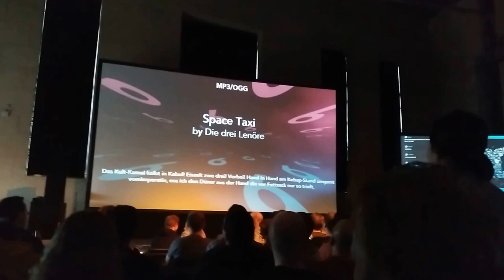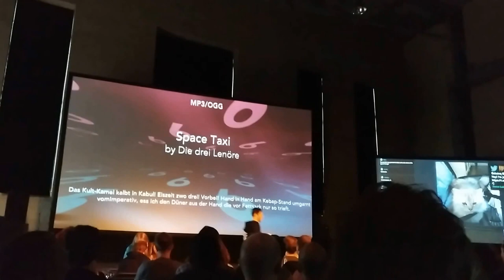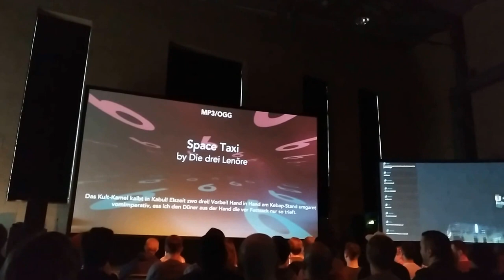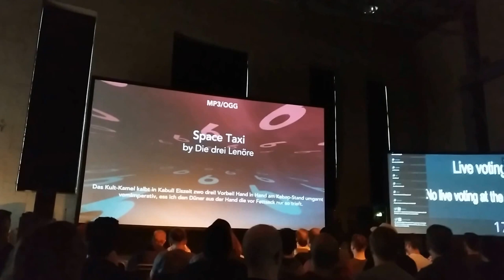Space Taxi - Die drei Lenöre - Evoke 2017 - live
Live recording during the MP3/OGG music competition on the Evoke 2017. Sorry for "shaky" video, but I was quite nervous to see our music on the big screen and hear it in the main hall - and I also hadn't expected that we pass the preselection :-).
Thanks to all the visitors for their votes.

Yiiihaaa!
Ja, zefix! Wo sind jetzt die g’schissenen Disketten schon wieder?
We make Bavaria great again!
Yiiihaaa!
Yeah!
This frog does rock!

Yeah, i play Mission Elevator on the CPC
On the CPCP it makes a lot of fun
I play Mission Elevator on the CPC

Yeah i play Space Taxi on the C64
But wait a moment, haha
Damn i forgot
On the CPC Space Taxi really rocks.
(Klatschen Buam, auf gehts)

Ja, ich spiel Mission Elevator auf dem CPC
Auf dem CPCP da macht das richtig Spaß
Ich spiel Mission Elevator auf dem CPC

Ja, ich spiel Space Taxi gern auf dem C64er
Doch halt einmal, ja, hehe
Ja ich vergas,
Auf dem CPC macht das doch viel mehr Spaß